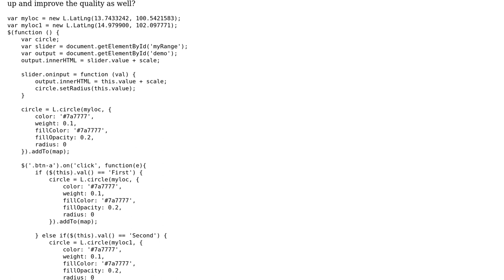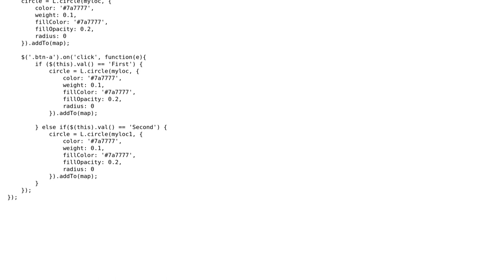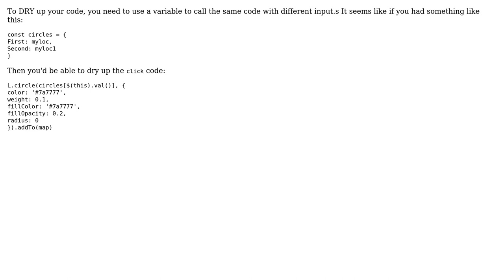Code Review: Select a location on the map depending on which button is clicked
With thanks & praise to God, and with thanks to the many people who have made this project possible! | Content (except music & images) licensed under CC BY-SA | Music | Images & others | With thanks to user user176947 user ndp user 200_success and the Stack Exchange Network Trademarks are property of their respective owners. You are responsible for your own actions.